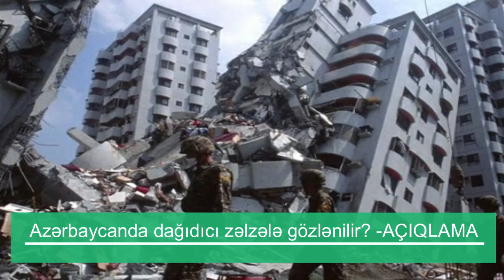TƏCİLİ XƏBƏR. Azərbaycanda dağıdıcı zəlzələ BAŞ...